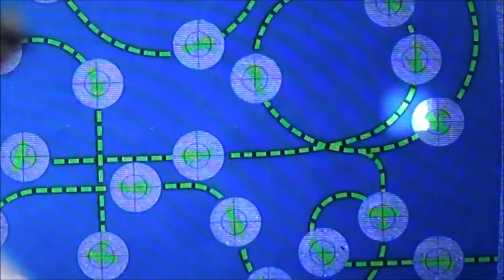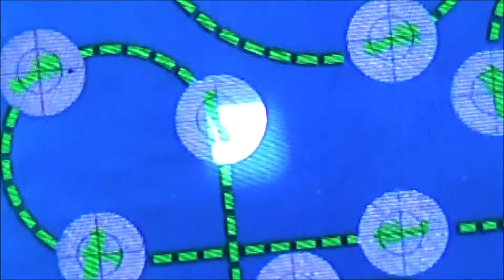Dogfight! (Magnavox Odyssey) Gameplay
Gameplay of Dogfight! on the Magnavox Odyssey console just showing the T.V screen showing how it was played. This game uses the Odyssey gun.